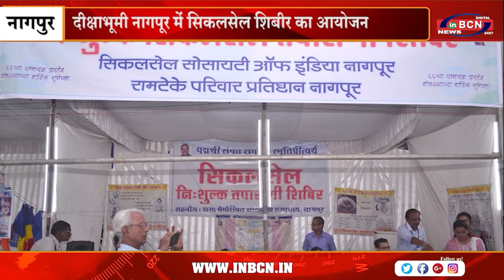दीक्षाभूमी नागपूर में सिकलसेल शिबीर का आयोजन | INBCN NEWS